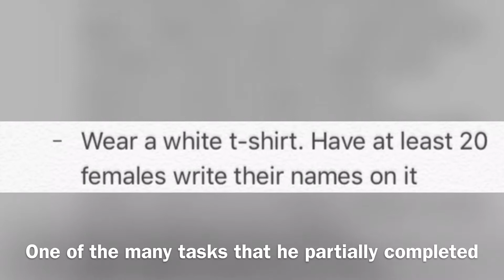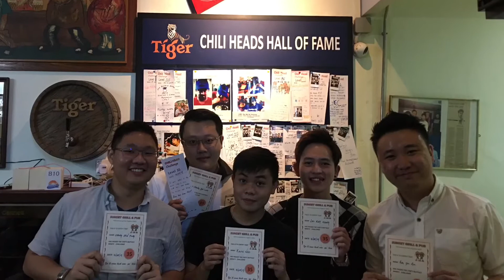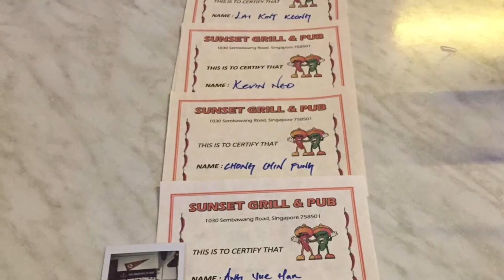Jun's Bachelor Night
To celebrate his wedding that is coming up very soon...